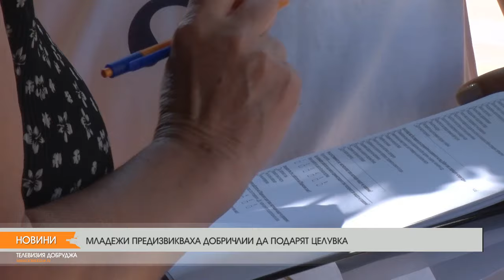МЛАДЕЖИ ПРЕДИЗВИКВАХА ДОБРИЧЛИИ ДА ПОДАРЯТ ЦЕЛУВКА